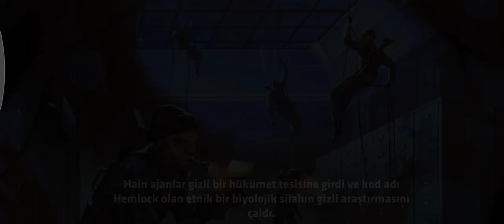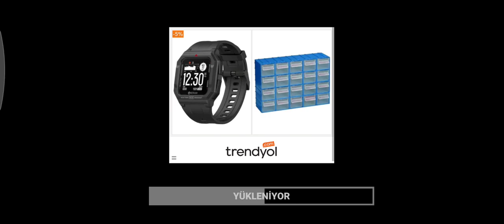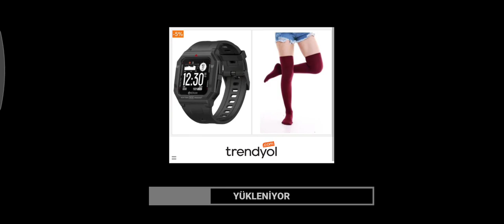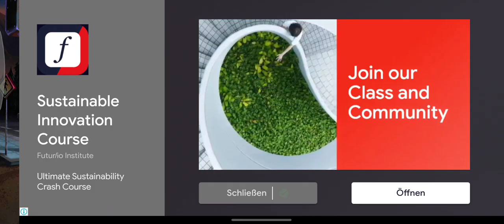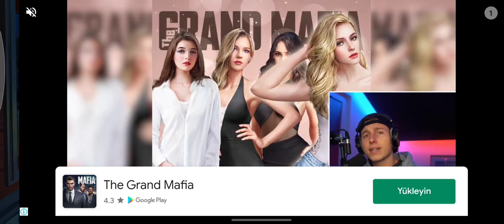Nobodies: Murder Cleaner gameplay Android-iOS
After the hitmen have taken out their target, somebody has to clear up the mess. That’s you. You’re a ‘cleaner’ for a secret government counter-terrorist organisation, tasked with disposing of the bodies, destroying all the evidence, and leaving no sign you were ever there.

Nobodies is a point-and-click puzzle adventure in which you must use your wits and resourcefulness to ensure your employers’ actions go undiscovered. You aid them in taking out key members of Q-100, a terrorist organisation hell-bent on unleashing horrendous experimental bioweapons on the world.

Blend in, get out, and most importantly, leave no bodies behind.

Features
• Thirteen murders to cover up: quick thinking and resourcefulness is essential to succeed in hiding the evidence.
• Packed with puzzles: each mission has a unique set of challenges to overcome, from classic inventory puzzles, to bespoke mindbending tasks.
• Multiple ways to solve a challenge: various ways to approach many situations, some more effective than others
• Hand-crafted art: almost one hundred distinct hand-drawn scenes to search and explore.
• Inspired by real events: what if the horrific human experiments of the 50s and 60s got into terrorist hands?